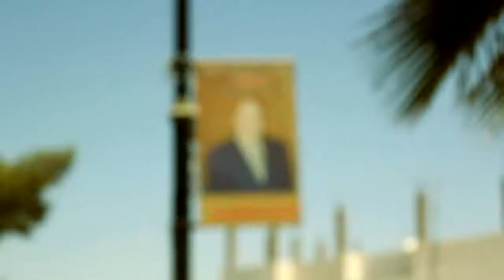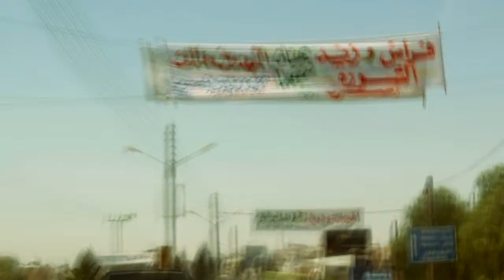نبض الشارع من مادبا: التسجيل للانتخابات النيابية